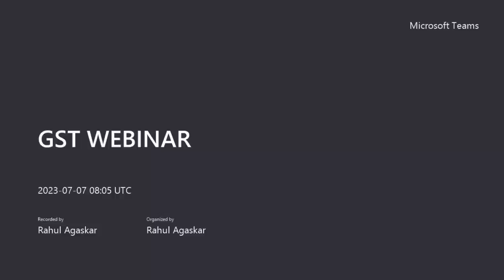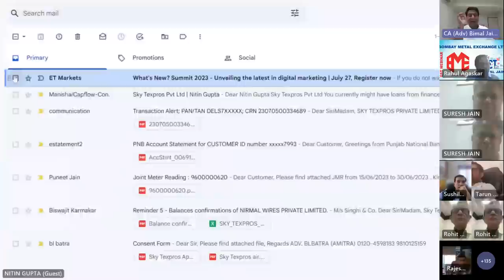Scrutiny Notices, Assessment, Audit, Inspection, Search Seizure & Arrest under GST || CA Bimal Jain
Webinar on Scrutiny Notices, Assessment, Audit, Inspection, Search Seizure and Arrest under GST || CA (Adv) Bimal Jain

🚨 Special Combo Offer On: 🚨

🔰 Online Recorded GST Courses on "GST Input Tax Credit (ITC)" & "Scrutiny Notices, Assessment, Audit, Inspection, Search, Seizure and Arrest under GST"

👨🏻‍🏫 By CA (Adv) Bimal Jain

📌 Please Note: This Special Combo Offer is valid till July 16, 2023

📝 Key features of the course:

✔️ E-Certificate to all participants
✔️ Background Material (BGM) available in PDF (Downloadable basis)
✔️ Dedicated WhatsApp group, Telegram and E-mail for Free Subscription of GST Updates for 1 Year
✔️ Hindi/English medium
✔️ A total of 7 Recorded Sessions (3 Hours each), will be available for 42 hours or 60 Days whichever expires earlier

For details, or any queries,

Dear Friends & Colleagues,

With the blessings of the Almighty God and your Love & best wishes, our latest book “GST Law and Commentary with Analysis and Procedures (Set of 4 Volumes) By Bimal Jain & A2Z Taxcorp LLP" May, 2023 Edition is launched in the market.

Highlights of the Book:

⭐ Vol 1: Detailed commentary (with updated provisions, rules, circulars, etc.) on various domains of GST laws & provisions viz. Supply of goods or services – intra-state and inter-state. Principles of time of supply & place of supply, taxable person, GST ITC, reverse charge mechanism, exports and imports, job work, TDS, TCS, etc., with practical case studies and illustrations & FAQs for conceptual clarity.

⭐ Vol 2: Detailed discussion on constitution of the GSTAT, demand and recovery, inspection, search, seizure & arrest, etc., offences, penalties, prosecution, compounding, and appeals & revision, under GST. Discussion of all procedural requirements viz. registration, payment, invoice, refund, e-way bill, along with relevant forms & their due dates, ‘e-invoicing’ and ‘QR code’ under GST.

⭐ Vol 3: Discussion on way forward GST return system – sequential filing of GST returns, GST Returns filing & matching of GST ITC with tabular presentation of GSTR-9 and GSTR-9C, etc. Complete Guide and Manual for GST Rates of Goods or Services/ Exemptions of Goods or Services updated as on date including all the latest notifications, circulars, press release, etc.

⭐ Vol 4: All updated CGST, IGST, UTGST and GST Compensation Cess Act and rules, Notifications, Circulars, Orders, Press Releases, various GST Forms & utilities, GST Council Meetings, etc. (With QR code access through Coupon code)

Please do share your valuable feedback/ suggestions and recommend to your friends and colleagues.

👉🏻 Regular and up to date GST updates are now available on WhatsAap Group & Telegram Channel of A2Z TAXCORP LLP as well:-